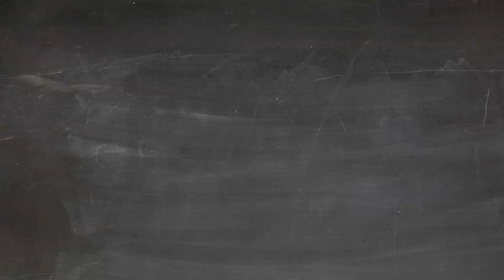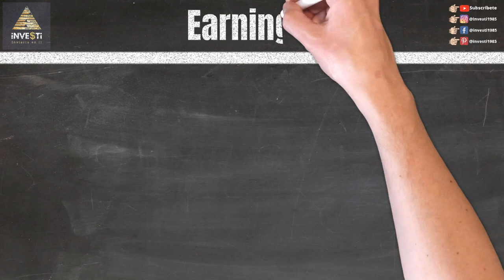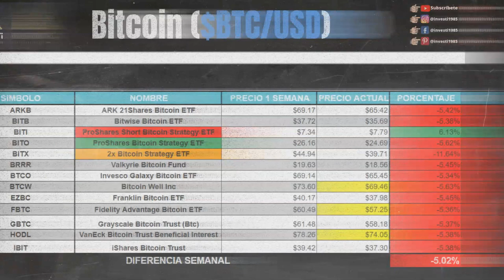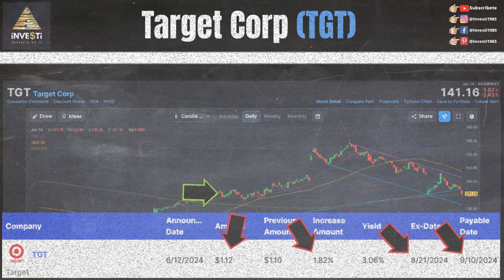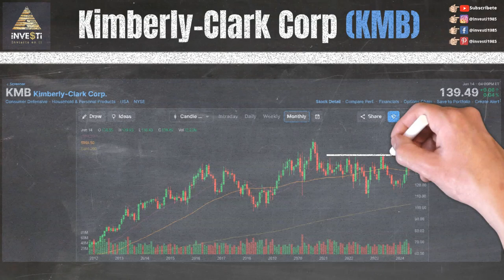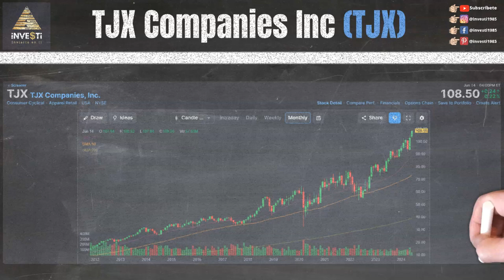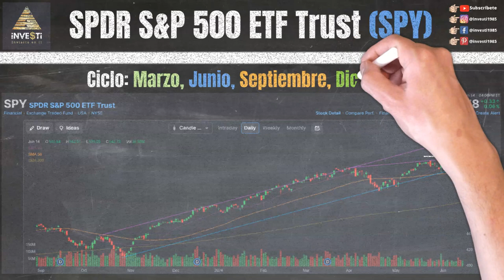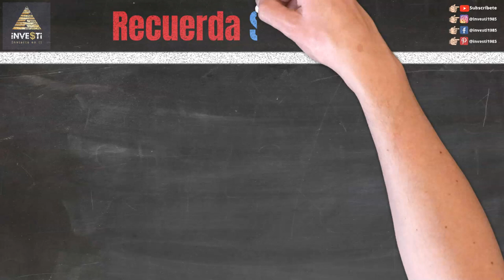Actualización Semanal del Mercado de Valores - Noticias de Última Hora y Estrategias de Inversión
En esta emocionante actualización semanal del mercado de valores, te mantendremos al tanto de las últimas noticias y eventos que influyeron en el mercado financiero para la semana del 10 al 14 Junio y nuestras observaciones de eventos y niveles técnicos para la semana próxima.

0:00 Intro
0:27 Descargo de Responsabilidad y Patrocinadores
0:54 Nuestras Redes Sociales
1:23 Earnings $LEN $QMCO $KBH $PDCO $SCS $ACB $SWBI $KR $JBL $KMX
1:53 Bitcoin $BTC $ARKB $BITB $BITI $BITO $BITX $BRRR $BTCO $BTCW $EZBC $FBTC $GBTC $HODL $IBIT
2:14 Broadcom Inc $AVGO
3:00 Nvidia Corp $NVDA
3:37 Target Corp $TGT
4:30 Caterpillar Inc $CAT
5:06 Kimberly-Clark Corp $KMB
5:42 Essex Property Trust Inc $ESS
6:21 TJX Companies Inc $TJX
6:54 Máximos 52 Semanas (Año)
7:05 S&P 500 ETF ($SPY)
7:36 Dow Jones Industrial ($DIA)
8:01 Russell 2000 ($IWM)
8:31 Invesco QQQ Trust Nasdaq ($QQQ)
9:02 Próximo Video